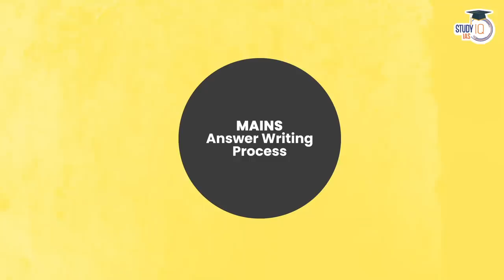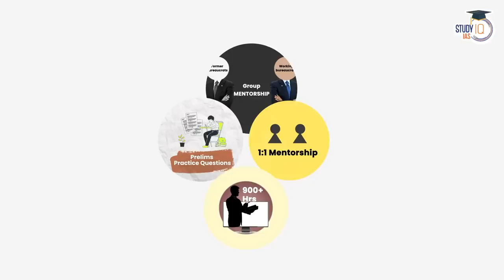Why Pakistan is in Panic after ‘Deesa Airbase’? Gujarat | UPSC Mains GS2 & GS3